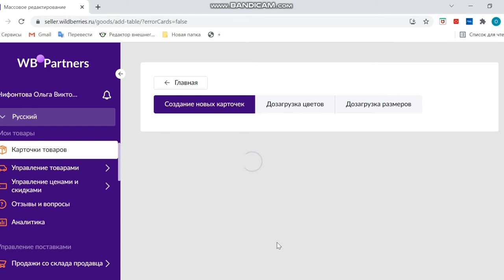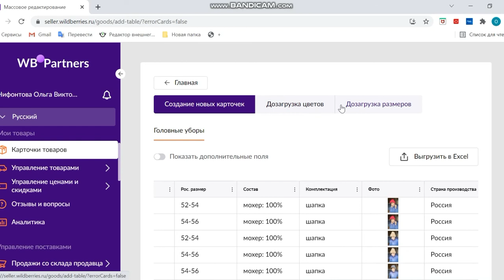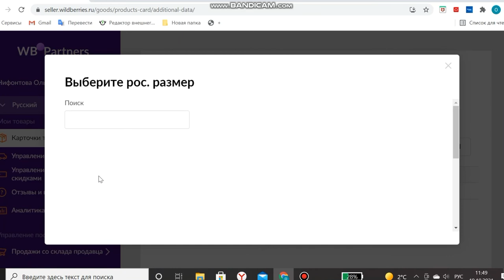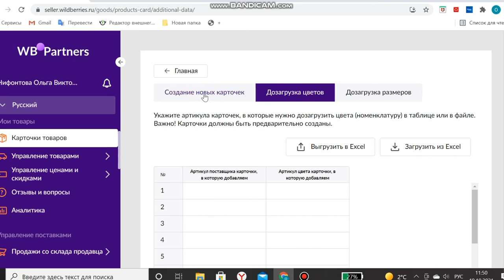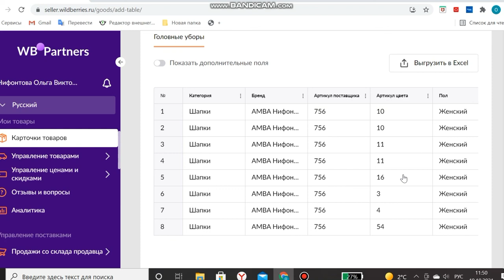Карточка товара WILDBERRIES: добавление основного цвета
Карточка товара с 7 позициями отличаются основным цветом и размерами, добавим позицию с другим основным цветом, дополнительного цвета нет.
При дозагрузке цвета прописываем артикул поставщика и артикул цвета той карточки, в которую добавляем (предварительно посмотреть/записать). Далее откроется окно с характеристиками для новой позиции: артикул цвета, размер, цена и т. д.
Артикулы поставщика и артикулы цвета это ваши внутренние артикулы, вы можете их прописать сами.
Например
0 - черный
1 - белый
2- синий и т. д.
основной артикул также прописать самостоятельно
7100 - шапка вязаная взрослая
7101 - шапка шлем детская и т. д.